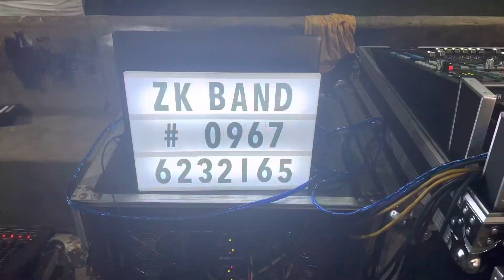Reymar & Neury Wedding In Abulug, Cagayan